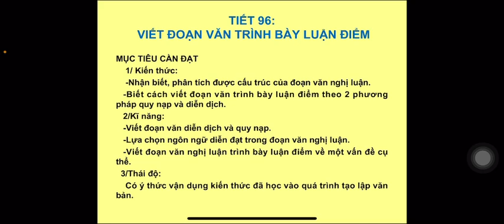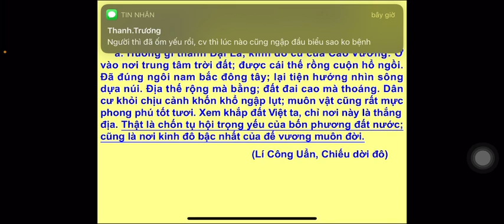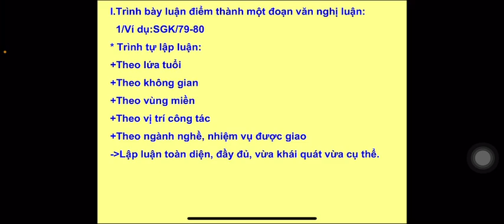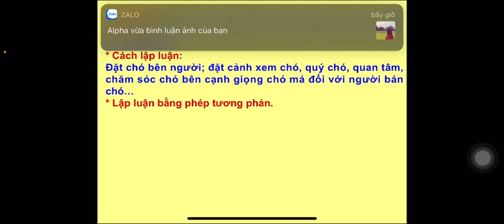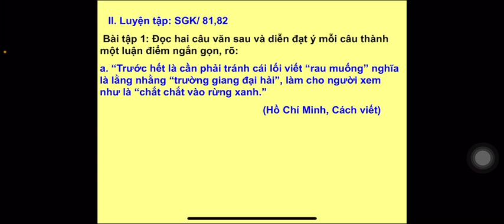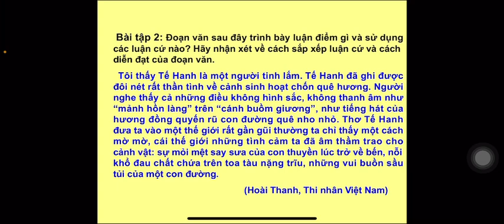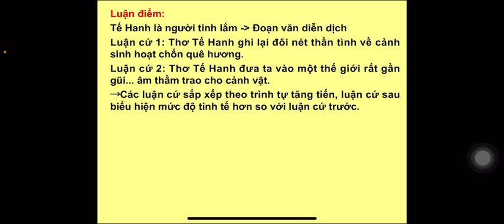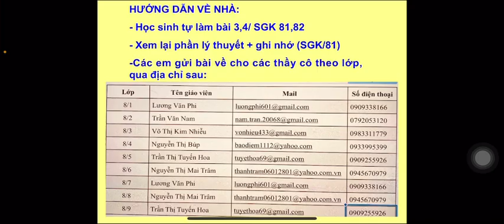NGỮ VĂN 8 (Tuần 6 / HK2) - Tiết 96: VIẾT ĐOẠN VĂN TRÌNH BÀY LUẬN ĐIỂM